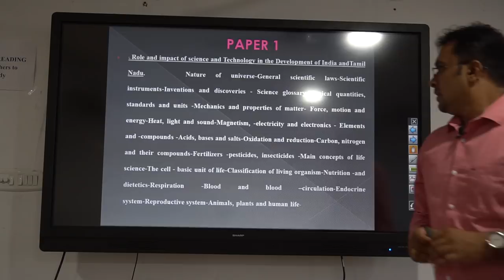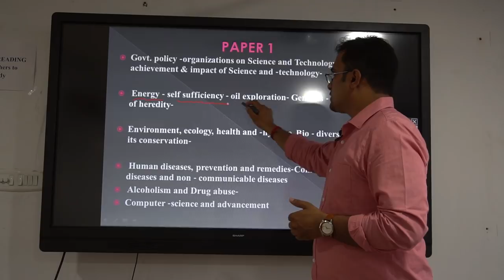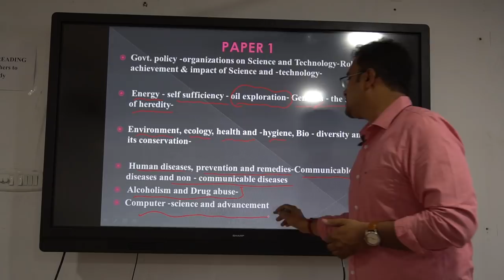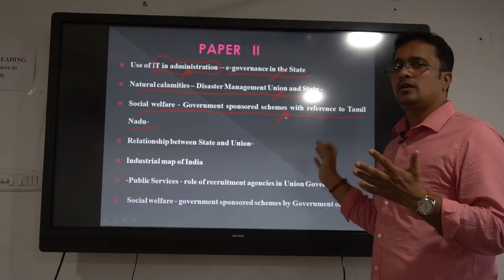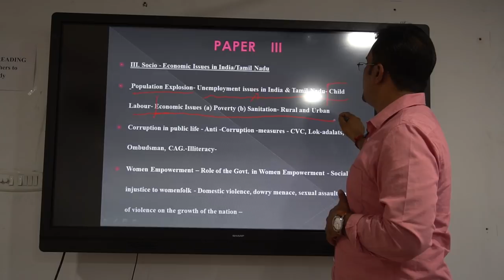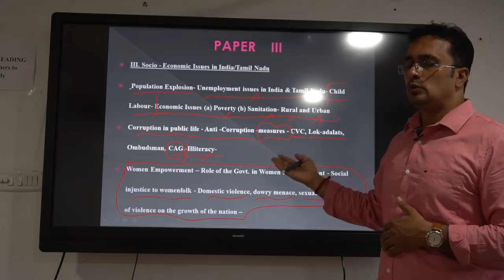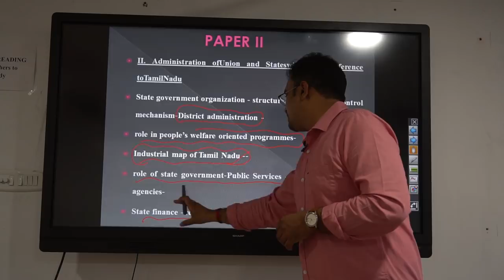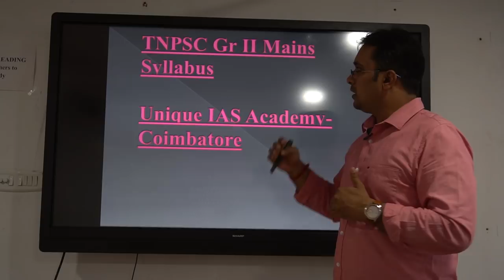TNPSC Group II Mains Syllabus Discussion and Orientation.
TNPSC GROUP 2,How to Prepare Tampax Gr II Main exams.